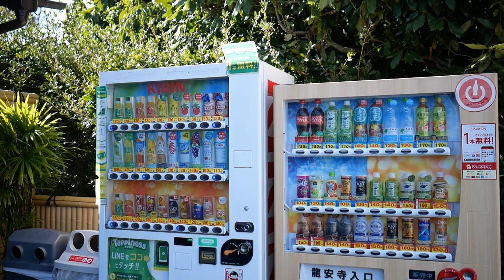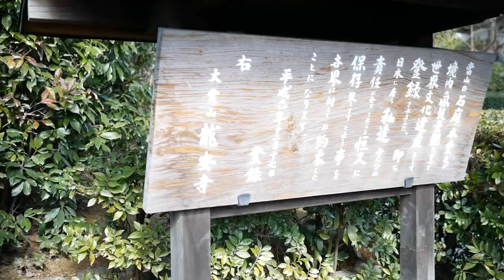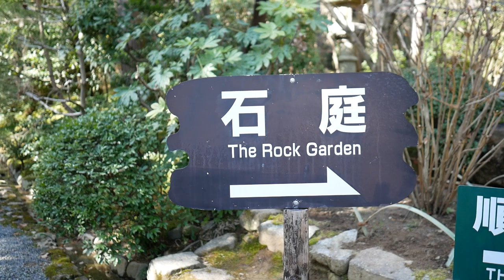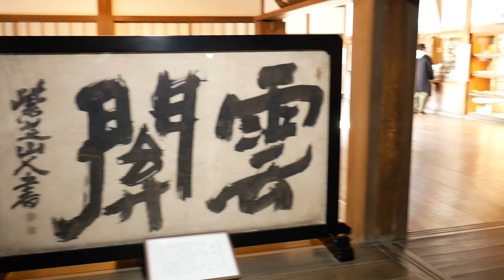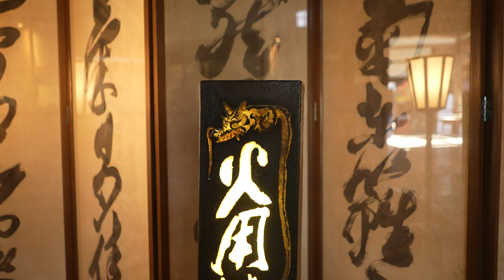EP.10Japan Trip 2023.01.17 DAY.7 เกียวโต วัดเรียวอันจิ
ตีความปริศนาธรรมจากสวนหิน15ก้อน วัดเรียวอันจิ
เมืองเกียวโต ประเทศญี่ปุ่น

Credit Musics;
*BGM音源・効果音素材*
*DOVA-SYNDROME*